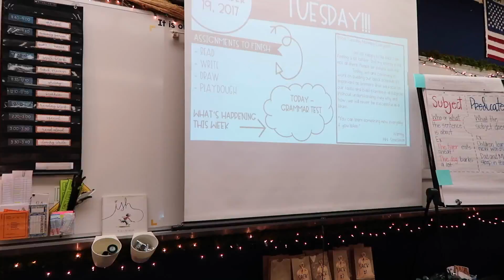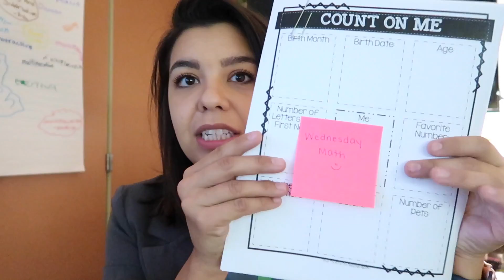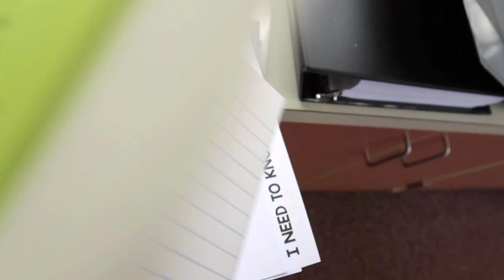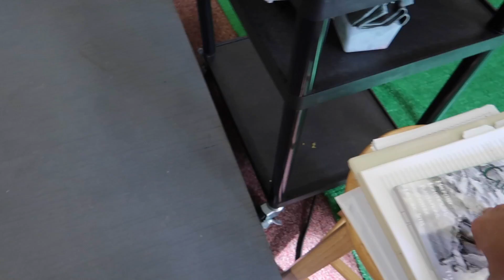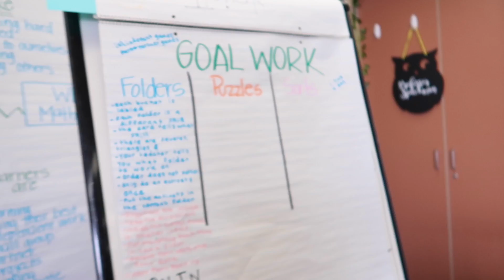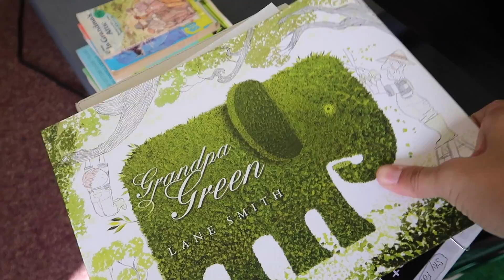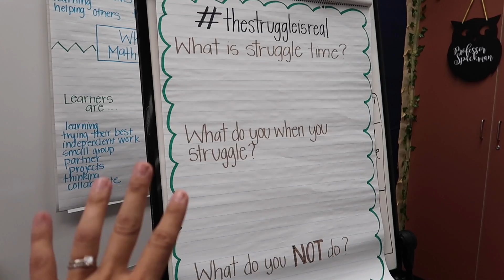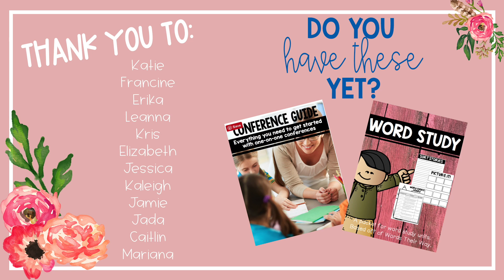Week of Teacher Struggles | Teacher Vlog | Week 4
Raise your hand if you are getting sick! Seems like at the beginning of school every year I always get sick. This week adds to teacher stress when I have family coming into town, my son turns 11 and I have to plan for a sub!